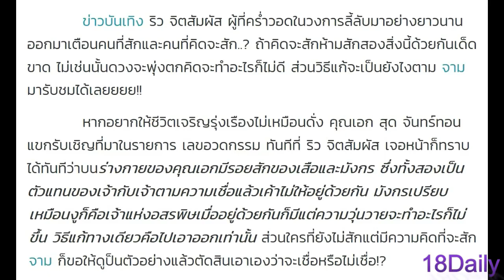ริว จิตสัมผัส ลั่น ถ้าไม่อยากให้ชีวิตล่มจม อย่าสักสองสิ่งนี้บนร่างกายเด็ดขาด ไม่งั้นจะเจอแต่หายนะ!